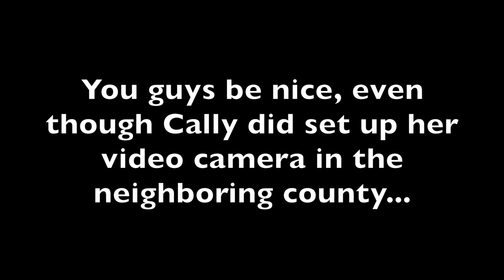My assistant working on heeling, while wearing a baby... lol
My assistant doing a short heeling session, while wearing a baby. Here's a link to my website if you would like more information about my services Here's a link to my Instagram if you would just like to see some cool photos